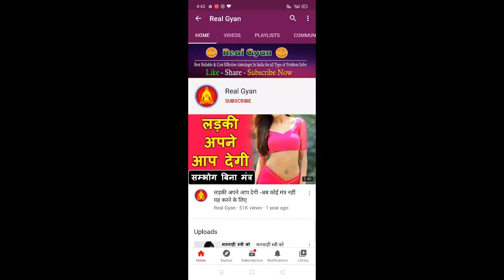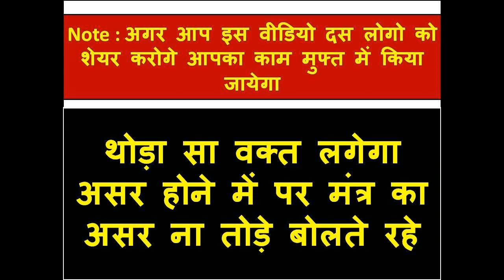यह मंत्र बोलो हर घंटे आपके आती रहेगी फिर जो काम करवा सकते हो करवा लो